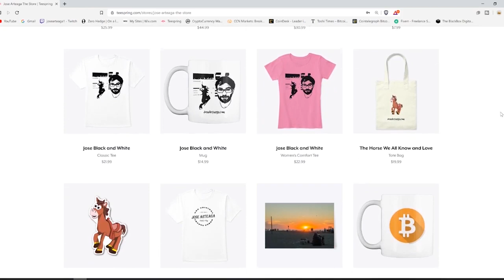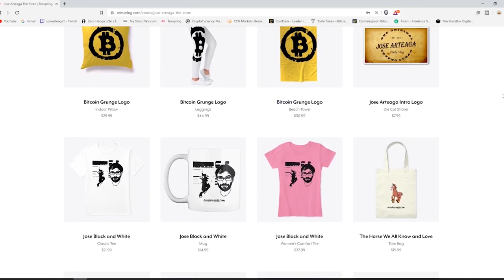Trump Named King of ALL Jews! - Amazon Rainforest Fires - Trump King of Israel + More Random Thought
In this episode we discuss Trump Named King of ALL Jews! - Amazon Rainforest Fires + More Random Thoughts in My Head

Bitcoin - 18u7EqLDNLfBhpYHQXtqradHkeCQfnL7XA

Litecoin -  Lgqd1qbFFMeuNJFsJP18wXpV3o63ugZK7V